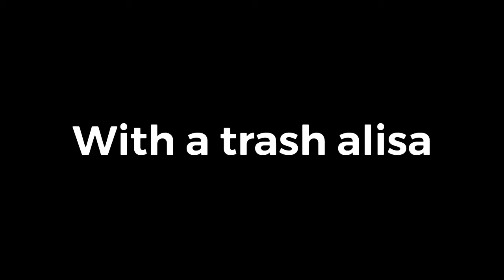Tekken trolling but with a noob